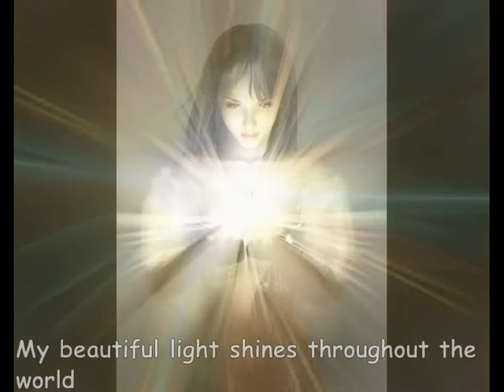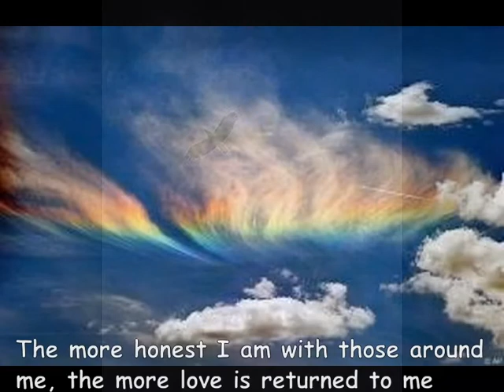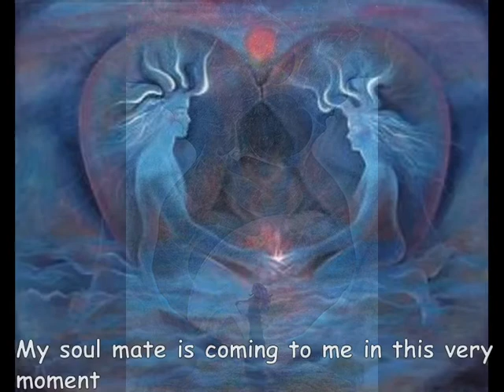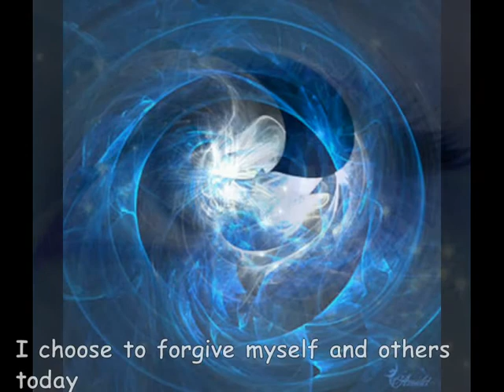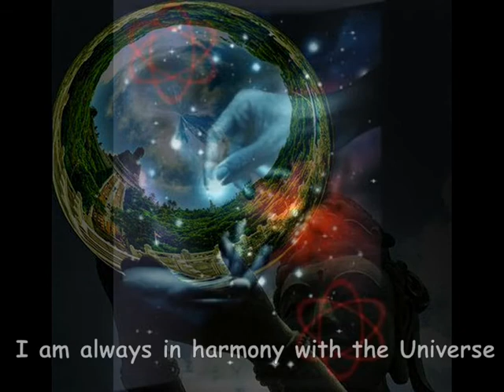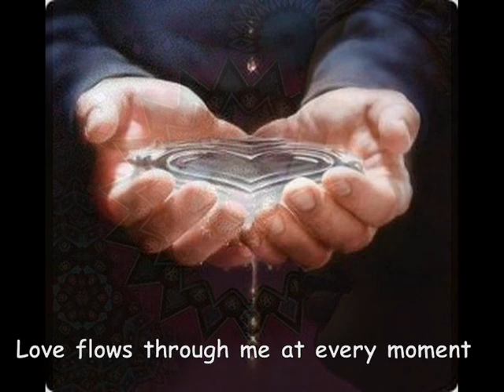health promotion ~~~~R.M.Tocak~zajdi,zajdi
health promotion by tat